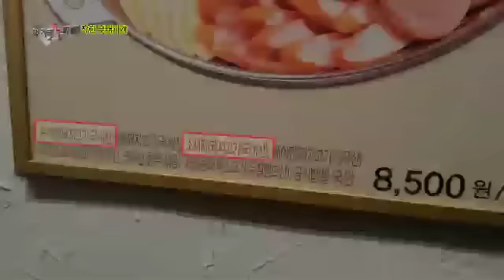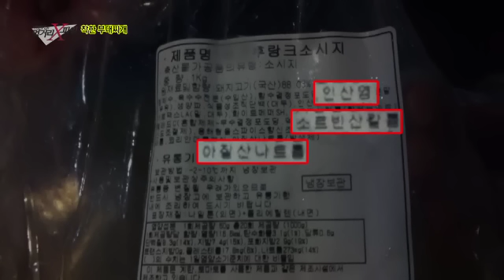화학첨가물이 가득 첨가된 햄과 소시지의 실체_채널A_먹거리X파일 60회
# 착한식당 모자이크를 벗겨라 - "착한 부대찌개"
진한 육수에 푸짐한 햄과 소시지, 얼큰한 양념장까지 6•25전쟁 직후 미군의 햄과 소시지를 찌개에 넣어먹던 것에서 유래된 부대찌개! 60년이 지난 오늘날에도 든든한 한 끼 식사나 술안주로도 사랑받고 있다. 과연 부대찌개 전문점들에서는 어떤 햄과 소시지를 사용하고 있을까? 부대찌개의 주재료인 햄과 소시지를 만들 때는 십여 종의 첨가물이 들어간다. 제조 과정 중에서 꼭 필요하다는 첨가물, 아질산나트륨! 아질산나트륨은 육가공식품에 고기의 색을 붉게 하는 발색제의 역할로 많이 쓰이고 있다. 그러나 이것은 많이 섭취할 경우 발암물질을 일으킬 수 있는 유해 물질인데... 아질산나트륨을 넣지 않고 햄을 만들어 파는 착한식당, 찾을 수 있을까? 착한부대찌개를 찾아 부대찌개의 고향이라 불리는 의정부, 송탄을 비롯해 전국의 수많은 부대찌개 전문점을 취재한 제작진- 국산 뼈로 직접 육수를 끓이고 수제햄을 사용하는 착한부대찌개 전문점, 과연 있을까? 채널A 이영돈PD의 먹거리X파일에서 공개한다.